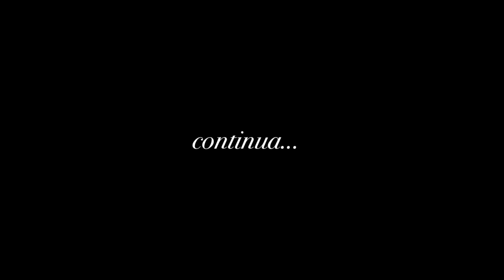STORIA DEL BASKET IN SARDEGNA | Cagliari, un rimpianto chiamato Dinamo Academy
La storia della pallacanestro sarda a cura di Nando Mura: in questa puntata il racconto di un’occasione persa per il basket cagliaritano, chiamata Dinamo Academy

Foto: Gianluca Zuddas